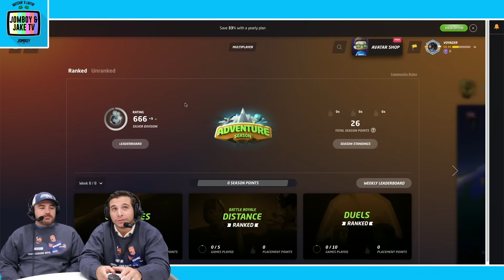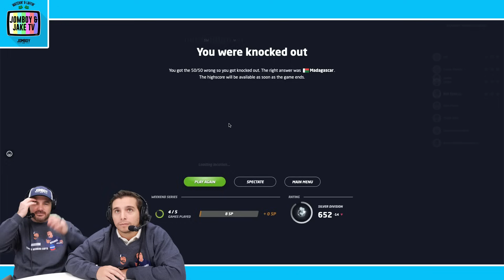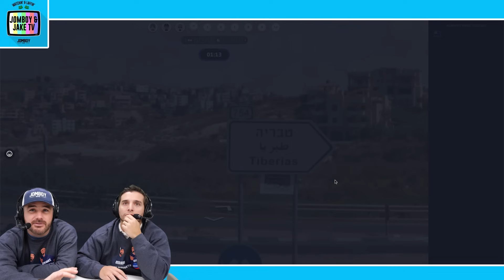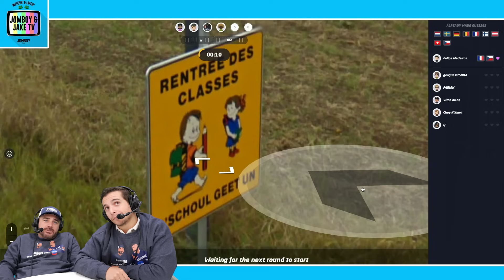Beating up some nerds in GeoGuessr (Ranked Countries)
Jomboy Media
Midtown Station